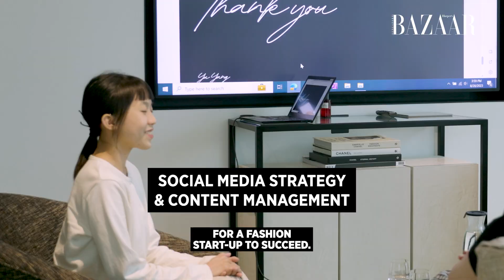A Decade of NewGen: Learning The Business Of Fashion